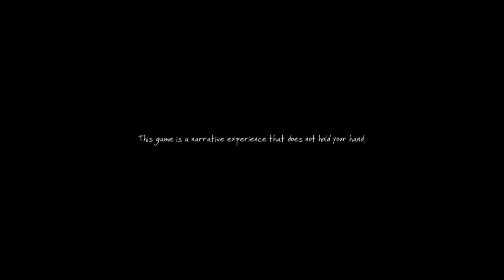The Vanishing Of Ethan Carter Part 1 - Detective Tom